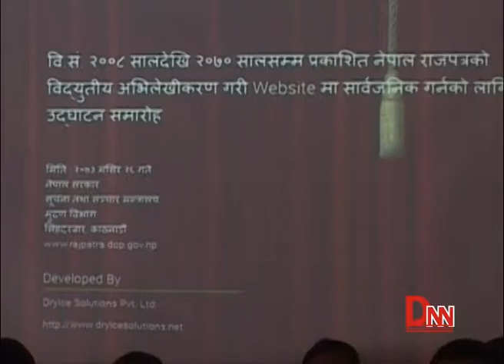मुद्रण विभागका सामग्री यो वेभसाइडमा हेर्न सकिने